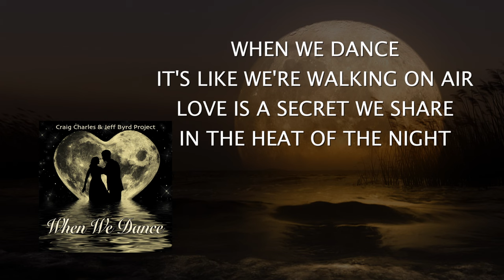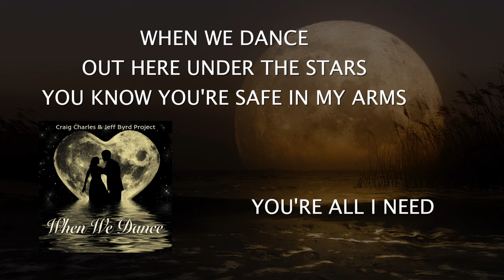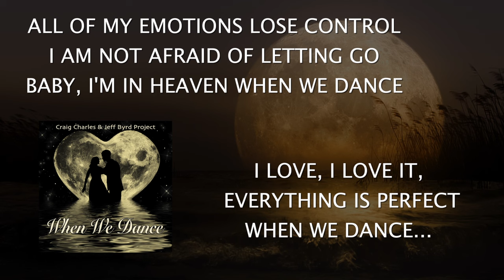When We Dance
The latest single from Craig Charles and Jeff Byrd Project.